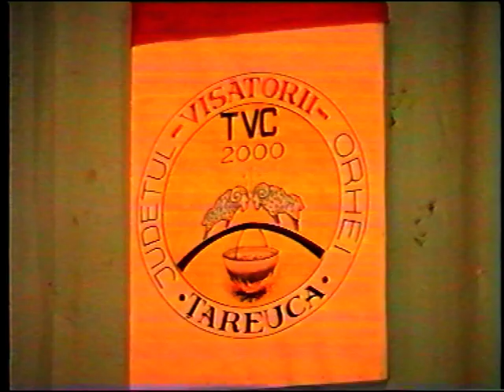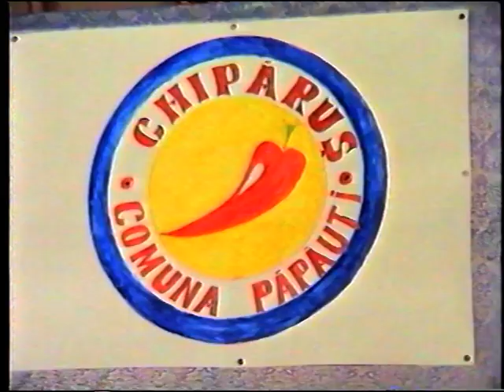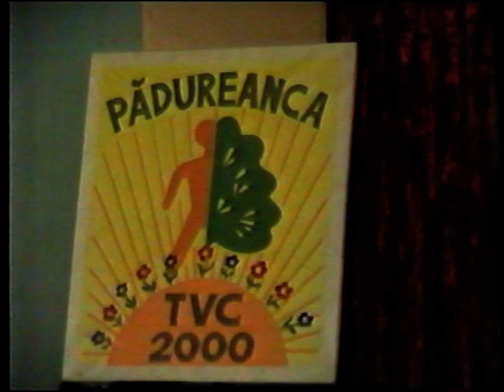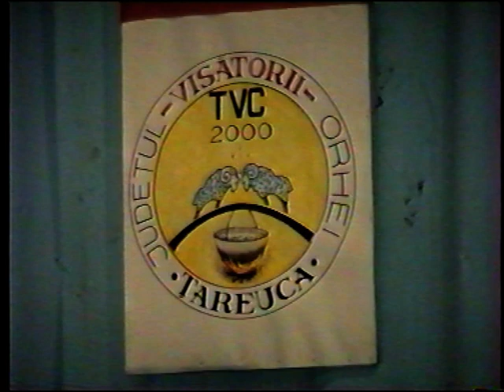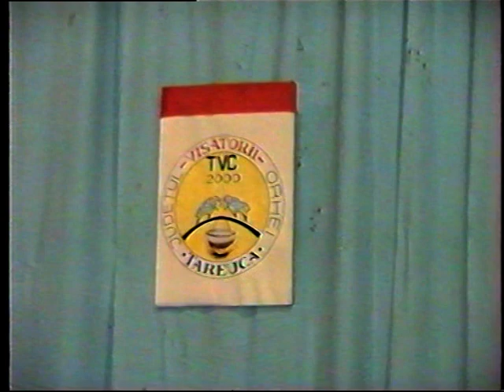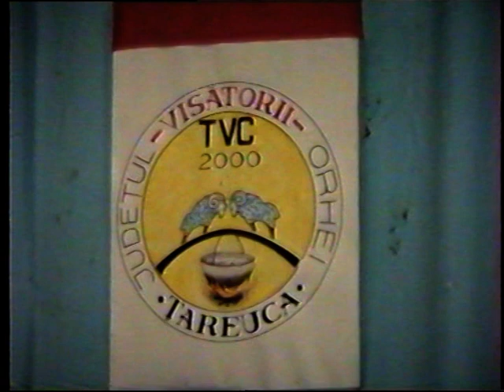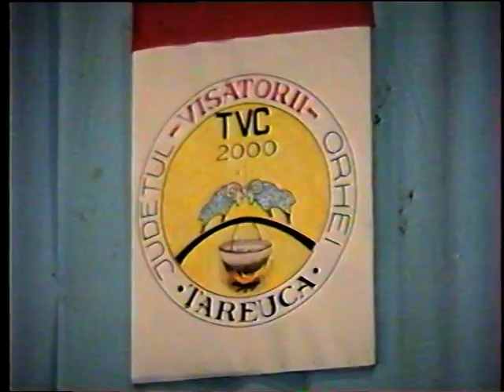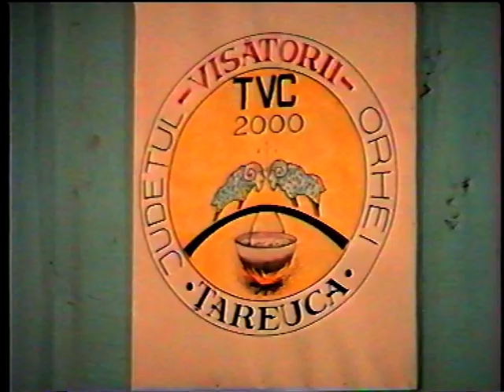tvc Tareuca - Papauti an.2000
intreceri